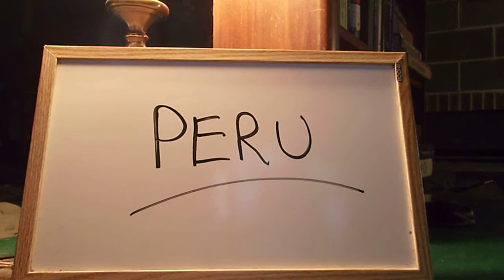Prayer 374. Peru.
Thank YOU FATHER GOD for speaking YOUR words of love,power,Shalom,truth and joy,hope and strength into and on the country of Peru,Lima and everyone involved with them !!! Praise GOD !!! Thank YOU for sending YOUR heavenly host to protect,guard,guide,help and feed,clothe,encourage,love and train,teach,bringing YOUR word and bibles to everyone,and for crushing and exposing all evil,in JESUS name !!! Praise GOD !!! Thank YOU for breathing YOUR HOLY SPIRIT into and on everyone and giving them great,awesome revelations on love,family,children,purity and faith !!! Praise GOD !!! Thank YOU for raising up a GOD speed grown bumper crop harvest of lovers and listeners of the HOLY SPIRIT,lots of prayer warriors/Prophets/Preachers and seers/watchmen-women/scribes and Apostles/musicians/dancers and worshipers/psalmists who love JESUS and fear GOD !!! Praise GOD !!! Thank YOU FATHER GOD for releasing,in JESUS name,awesome amounts of Shalom,love and grace,peace,joy,strength and hope,smiles,laughter,bravery and courage,confidence,boldness and truth,faith,bibles and all angels,prosperity and great revelations on JESUS/HOLY SPIRIT/FATHER GOD/prosperity/love/joy/Shalom and blood/cross/power/name of JESUS !!! Praise GOD !!! I LOVE YOU JESUS !!! Praise GOD !!! If you agree with this prayer say JESUS is LORD out loud !!! JESUS is LORD !!! Praise the LORD !!! Praise GOD !!!